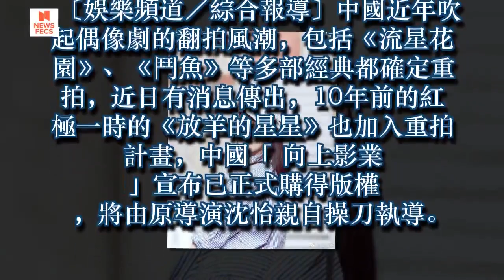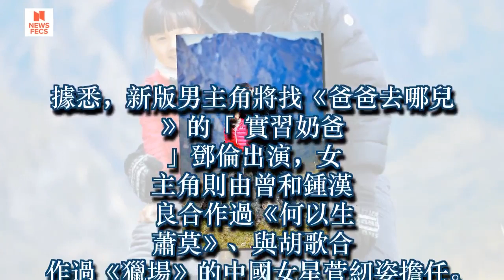《放羊的星星》確定翻拍！ 點名「他」當男主角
《放羊的星星》宣布加入翻拍計畫，將於2018年正式開拍。（翻攝自微博）〔娛樂頻道／綜合報導〕中國近年吹起偶像劇的翻拍風潮，包括《流星花園》、《鬥魚》等多部經典都確定重拍，近日有消息傳出，10年前的紅極一時的《放羊的星星》也加入重拍計畫，中國「向上影業」宣布已正式購得版權，將由原導演沈怡親自操刀執導。